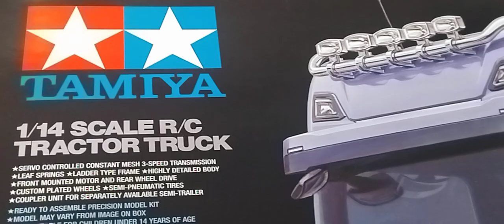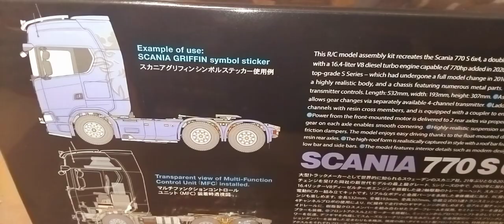Taking a look Tamiya Scania 770S 6x4 kit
Tamiya Scania 770S 6x4 kit
available at SK Models